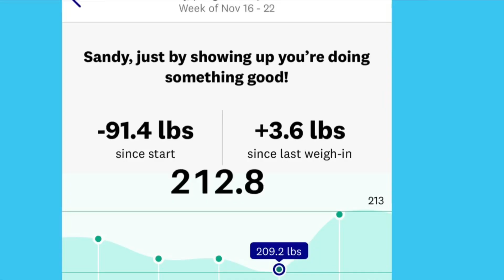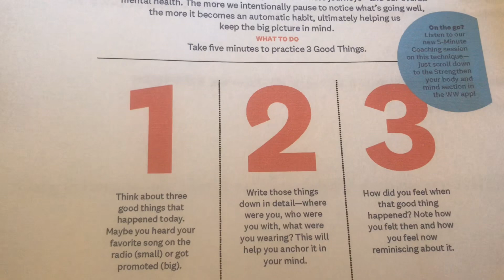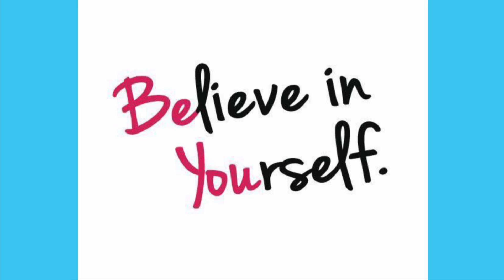WW MEETING HIGHLIGHTS: WHY FOCUSING ON THE GOOD MATTERS 11-28-20